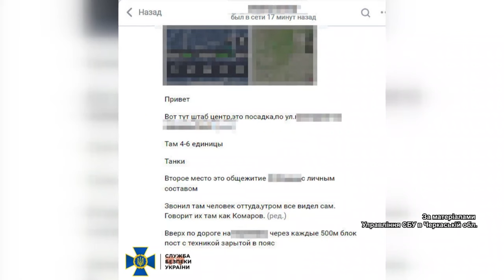СБУ викрила коригувальника російських ракетних ударів по Краматорську